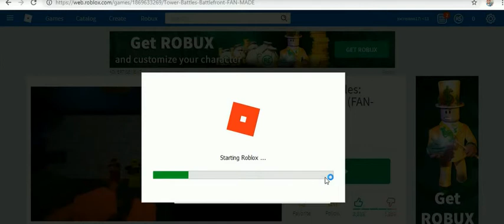roblox 2019 -25